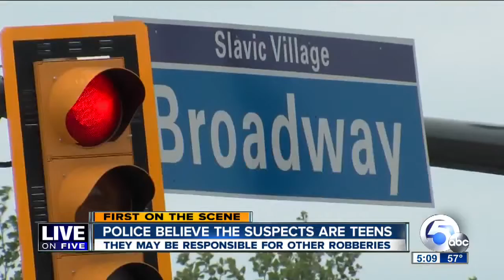Cleveland Police search for suspects accused in multiple assaults, robberies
Cleveland Police say the suspects crashed a stolen van near East 65th and Hough Avenue then fled.